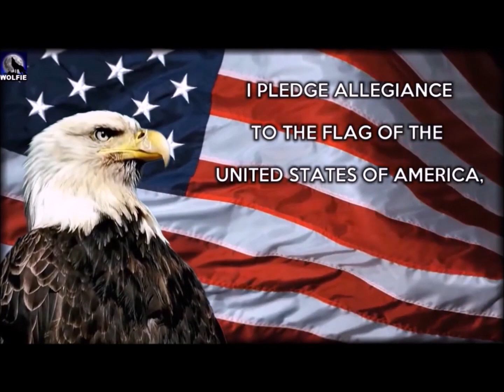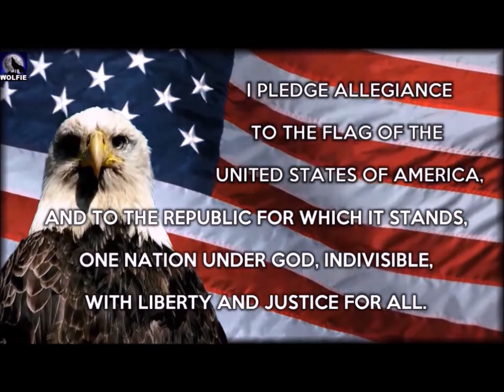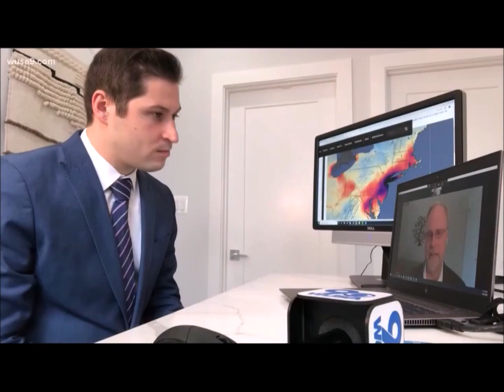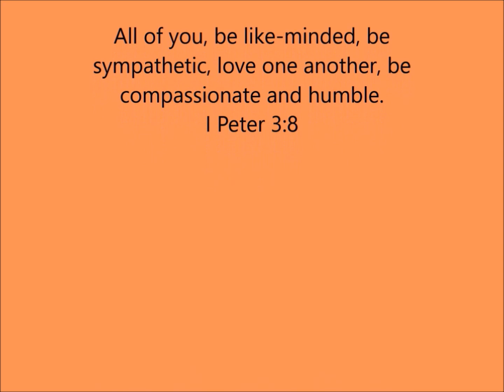Wednesday April 5th